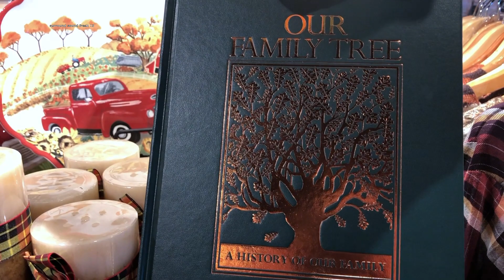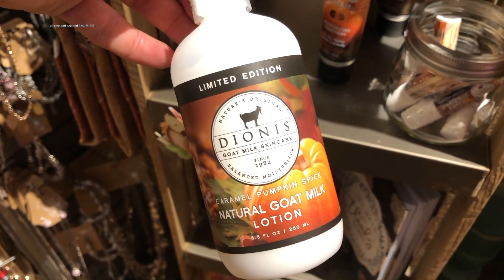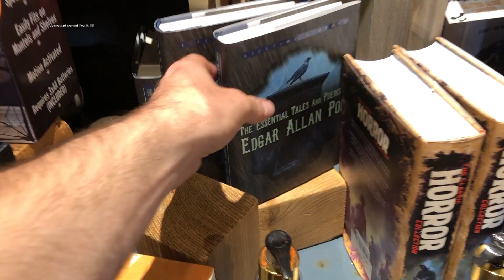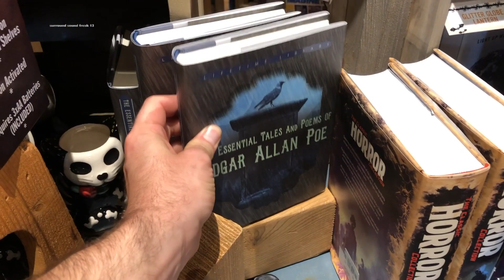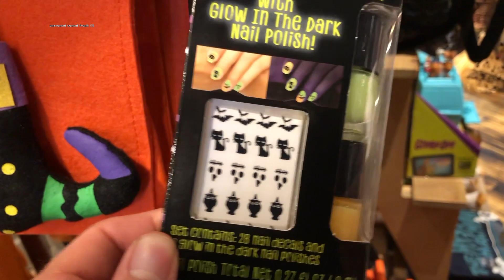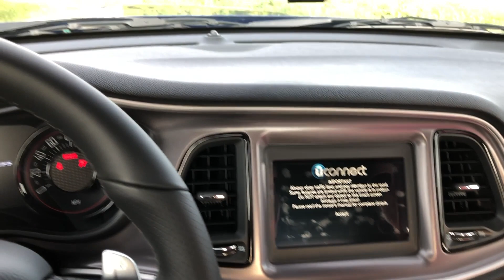Cracker Barrel Fall and Halloween Decorations 2019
I finally made it to Cracker Barrel to show you their fall and Halloween items.  They have lovely fall decorations, but their Halloween decor was lacking this year.  I think they could have done better. It felt as if their Halloween decor was smaller this year.  I think they should have at least 2 tables of Halloween decor every year because it'll sell.  Hopefully they'll have better stuff next year, like they did in 2016.  That was their best year.

If you think this is too early, this video is NOT for you.  This video is for the folks watching who are interested in fall and halloween all year.  No need to be rude and leave idiotic comments. This does not mean we're trying to rush the year or our lives away.  We get excited over spring, summer and winter, too. You can choose to be a sophisticated person with maturity and talk to us like we're human, besides leaving negative comments on here or their social media accounts. Why am I putting this here?  Because we've put up with immature people who tell us all the time not to post this stuff and it's too early and to grow up. Trying to take away the things in life that excite people and make them feel bad is classless. Yes, I've witnessed a boy ( I say boy because his character proved he is not a man ) try to bully a Halloween account and say they're out of their mind for posting that stuff all year.  What made it worse?  That was a mature woman he was speaking with. I guess that's how he speaks to all woman.  The folks who love fall and Halloween all year are the most kindness and loving people you'll ever meet.  It's a shame that I have to type this.  In the long run, have some standards in life and keep love alive, not hate.

Stardust- SSF13 - I don’t use this app that much anymore

PS4- klipsch2002